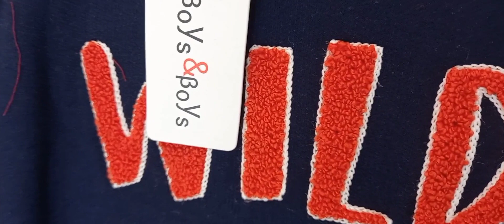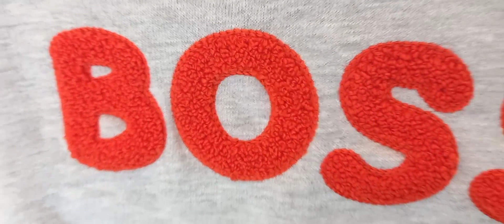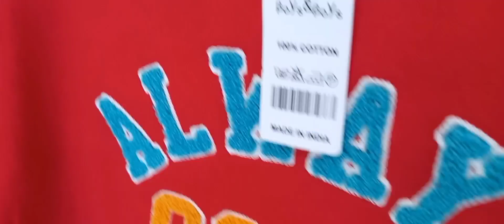चिपेस्ट टी-शर्ट मार्केट इंन त्रिपुर Cheapest t shirt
Cheapest t shirt manufacturer in Tirupur
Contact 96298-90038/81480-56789